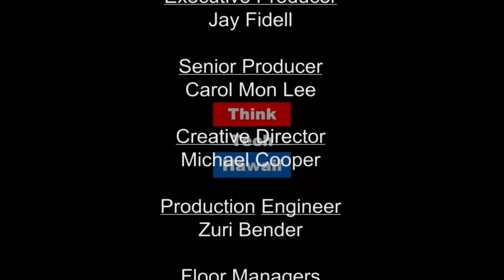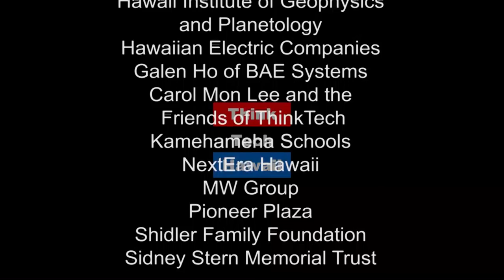Envision, Strategize, Actualize: How Can Technology Transform Hawaii?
This Hibachi Talk episode reviews recent topics from the Envision, Strategize, Actualize (ES&A) conference including success stories of technology-driven business evolution and innovation in Hawaii. Sam Sneed of ES&A Law joins Andrew Lanning to talk about cybersecurity, privacy concerns, and system failures that will affect your business in the future.